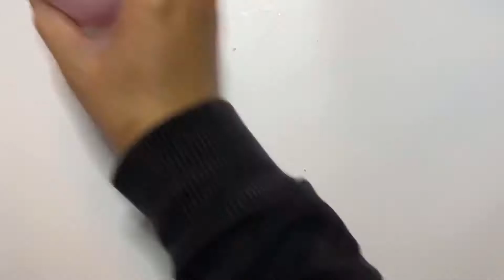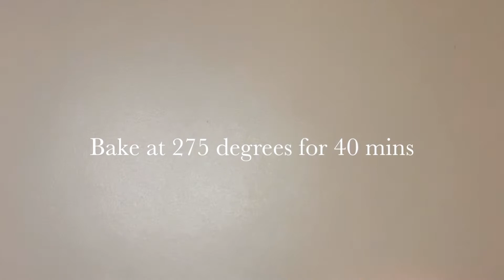DIY Valentine gift ideas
Here are 2 easy Valentine gift ideas you can make yourself!

Supplies used:

Gnome
-Hot glue gun/glue sticks
-Scissors
-Exacto knife
-Socks: Target
-Rice (or oatmeal, corn, quinoa)
-Rubber bands
-Pipe-cleaner
-Wooden furniture button (3/4 inch)

MUSIC